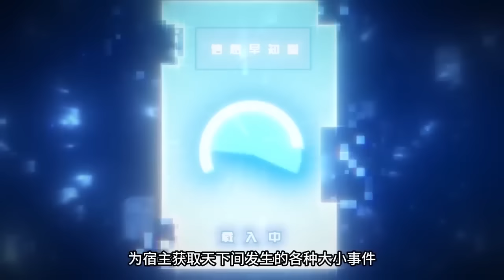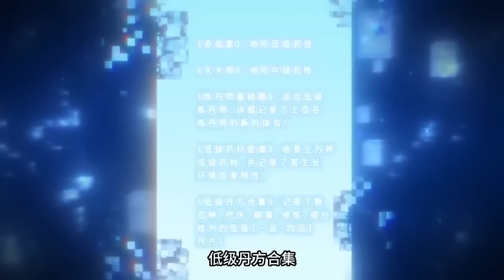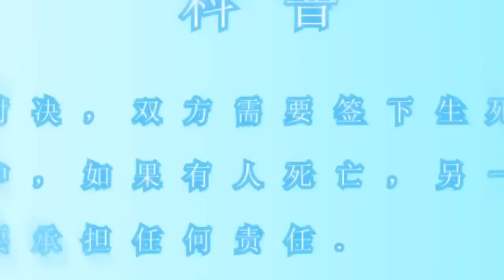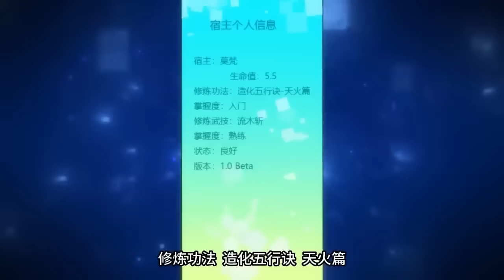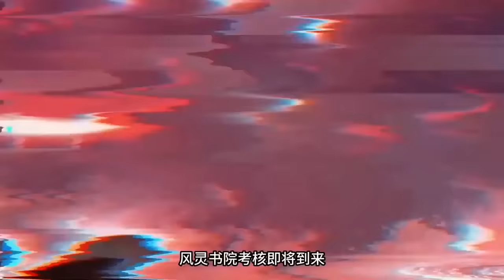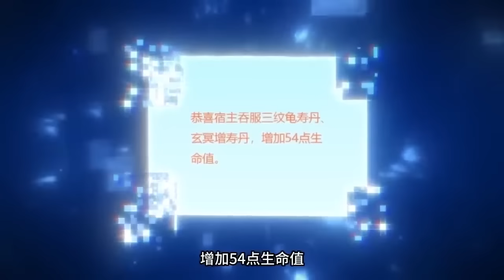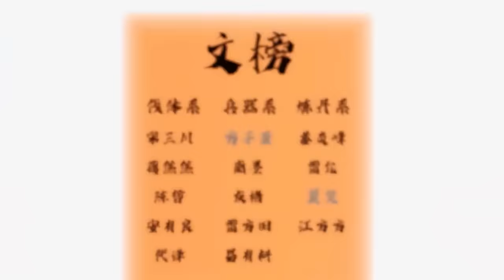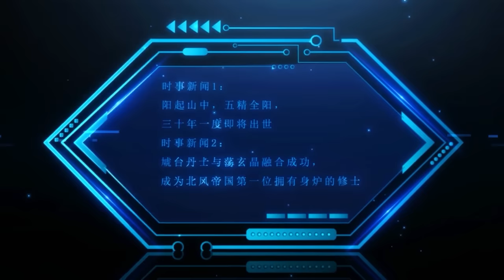【Eng Sub】莫家少爷莫梵极品灵纹被夺，凭新闻系统，知天下万事，占夺宝先机；修绝世功法，练逆天武技；吃极品丹药，掌天地神兵《至尊神級系統/Supreme Gossip System》第1- 42集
【下一集】《至尊神級系統》第2季第23集：每周六更新
【Next Episode】Season 2 Episode 23：Updated every Saturday

【故事簡介】
地球少年，穿越異世；隨身綁定「新聞早知道」系統。
時事新聞、八卦新聞，此界新聞早知道；校園新聞，輔助修煉，悟性無雙……
修絕世功法，練逆天武技；吃極品丹藥，掌天地神兵！
少年豪氣宣誓，「既然穿越了，那我便要踏上眾生之巔，成就至尊之位！」
【Story Introduction】
Earth teenager, crossed the other world; accompanied by bound to the "news early know" system.
Current affairs news, gossip news, this world news early to know; campus news, assist cultivation, enlightenment is unparalleled .
The most important thing is to practice the best techniques and martial arts; to eat the best pills and to control the divine weapons of heaven and earth!
The young man proudly vowed, "Since I have crossed over, I will step on the top of all beings and achieve the supreme position!"